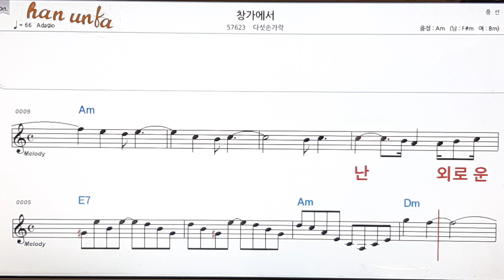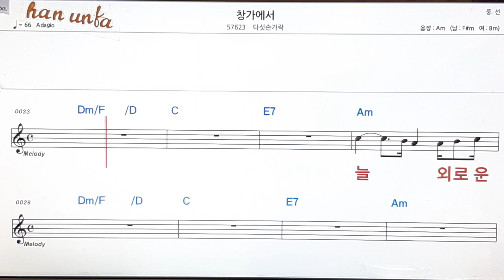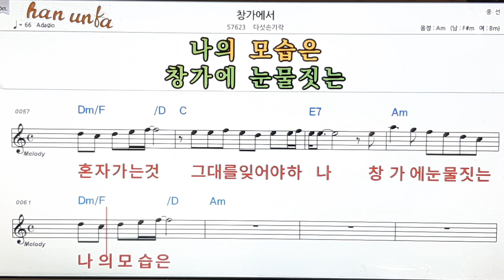창가에서/다섯손가락👍노래 반주, 코드 악보,가라오케💋Karaoke*Sheet Music*Chord*MR